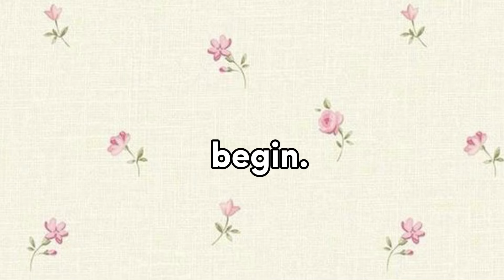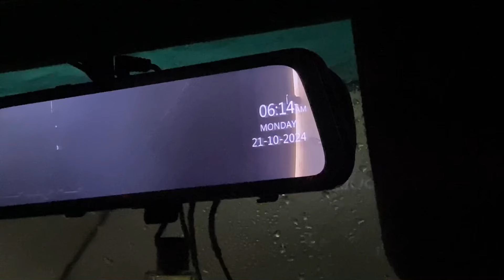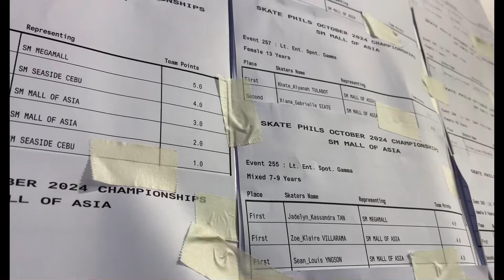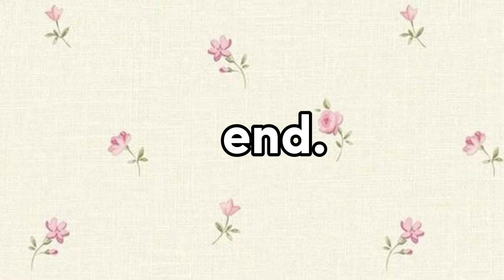COMP SEASON EP 4 : waking up at 5AM, skate philippines finale 2024, makeup, pair program 💌⛸️